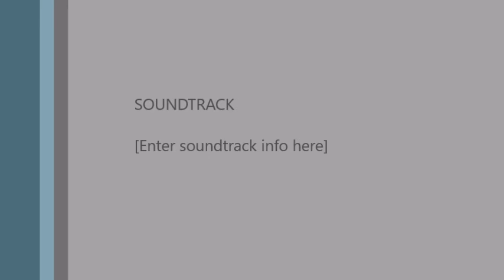How to cope with crisis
Thank you all for coming to view our channel. I hope you are happy with the video, if you have questions comments or concerns please ask.  I am here to do my best to provide you with the best knowledge I can.  I strive to continue research and development for the best system for weight loss over all health and well being.

Please Join us on facebook in our Group called Healthy Living For A Healthy Life

Canon Rebel t3i
Lighting kit
Rode mic
64 gb extreme sd card
ravelli tripod If you are curious about the gear i use for my videos here’s a list!
to/2fwFQ20
Logitech web cam
Websites for 1bigimpact

BOOKS FOR WEIGHT LOSS
NO EXCUSES
STEVE HARVEY JUMP
A PRACTICAL GUIDE TO POSITIVE THINKING
THE ART OF THINKING CLEARLY
WORK OUT JOURNAL
RUNNING GUIDE
WEIGHT LOSS JOURNAL
THE THING YOU THINK YOU CANNOT DO
EMOTIONAL INTELLIGENCE
THE ALL NEW ATKINS ADVANTEGE 12 WEEK PLAN
THE SCIENCE OF SUCCESS
THE KETO GENIC DIET
ARNOLD BODDY BUILDING
Websites for 1bigimpact

Beginning low carb supplies
Food scale
Bathroom Scale
Glass large measuring cup set
Measuring cups small
Measuring Ribbon
Ketone strips
Water Bottle
Water Cooler
Websites for 1bigimpact

Thank you all for the continuing support. Together we will achieve your goals and I will be right by your side.